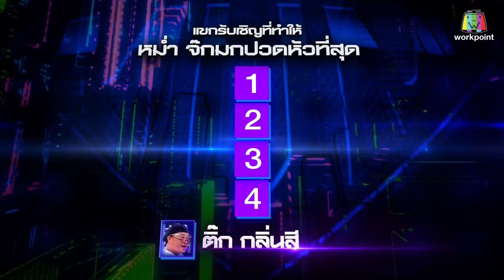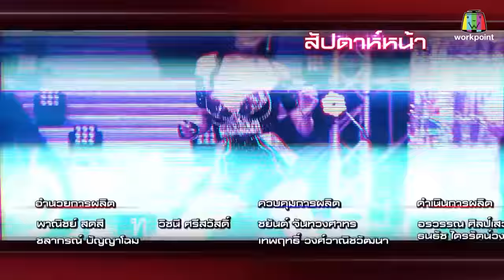ซูเปอร์หม่ำ | แขกรับเชิญที่ทำให้ปวดหัวที่สุด | 1 มิ.ย. 64 Full EP